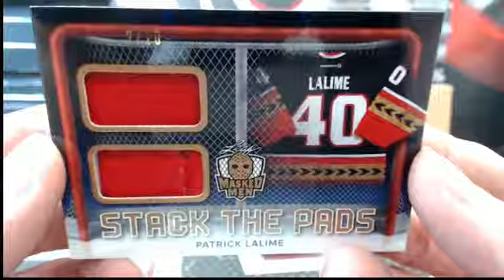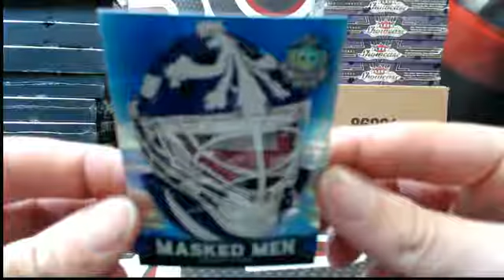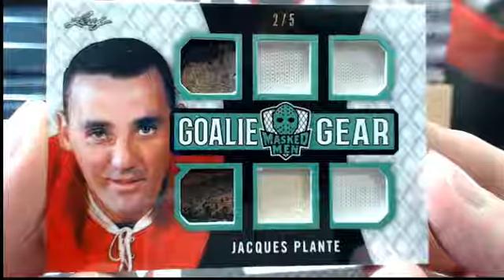Outoftheboxbreaks PERSONAL BOX FOR DENYSUIK65